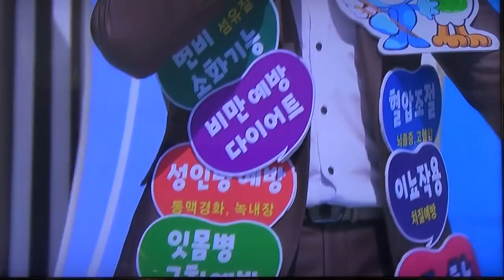전국노래자랑-춘천편_영상감독 이상웅-2014.10.05. 00003